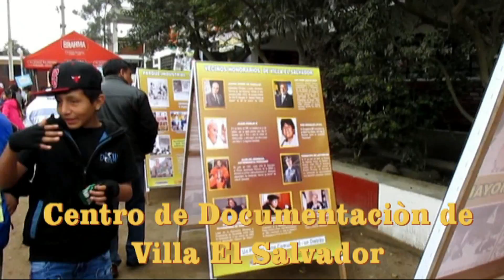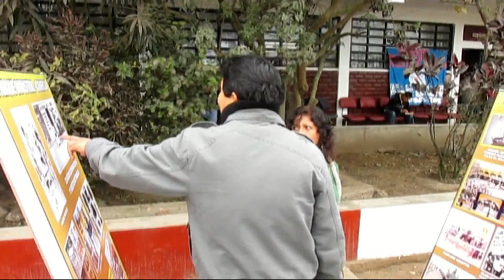Centro de documentaciòn VES: Exposiciòn itinerante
La Exposición Itinerante consta de 100 imágenes sobre Villa El Salvador, divididas en 10 temáticas, las que atrajo más la atención de los vecinos fue el panel de nuestra heroína María Elena Moyano, la población desea nunca más volver a repetir la época de la violencia terrorista y recuerda con orgullo a María Elena, otro panel muy comentado es sobre los reconocimientos muchos niños por primera vez vieron el premio Príncipe de Asturias y el Diploma de Ciudad Mensajera de la Paz, al lado de otros importantes reconocimientos a líderes e instituciones de la ciudad como Michel Azcueta, Arena y Esteras, Familias En Acción, Javier Bernaola , el panel de vecinos horarios fue muy comentado, la principal figura fue la de su Santidad Juan Pablo II, seguida del Astronauta Carlos Noriega y el del diplomático Javier Pérez de Cuellar, el panel de Villa El Salvador moderna fue también muy comentado, nos alcanzaron propuestas de imágenes para esta Villa en construcción. Muchos vecinos se tomaban fotos con los paneles, otros usaban sus cámaras filmadoras, llevamos cinco mil volantes que repartimos de mano en mano a las 6.20 pm ya no teníamos material para repartir. Gracias a la institución Educativa Fe y Alegría por acogernos en su Miscelánea 2013.